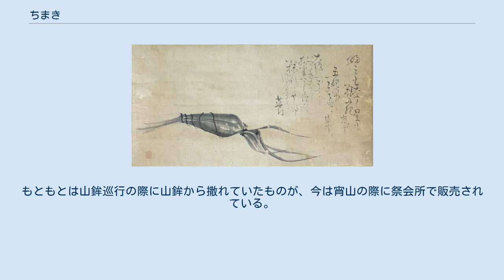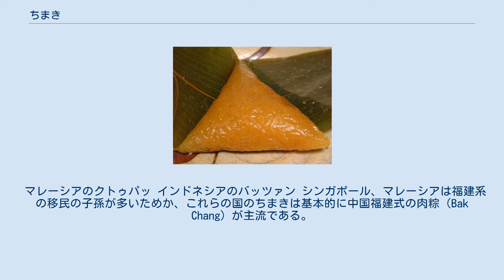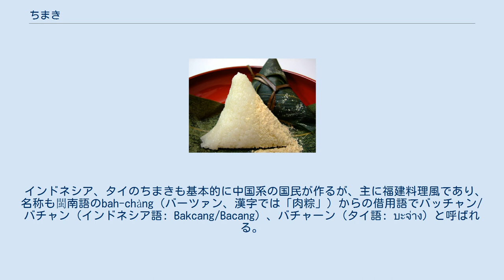ちまき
粽 粽作りの様子 ちまき（粽、中国語: 粽 または 粽子、拼音: zòng ツォン または zòngzi ツォンズ）は、もち米やうるち米、米粉などで作った餅、もしくはもち米を、三角形（または円錐形）に作り、ササなどの「ちまきの葉」（中国語: 粽葉; 拼音: zòngyè）で包み、イグサなどで縛った食品。
葉ごと蒸したり茹でて加熱し、その葉を剥いて食べる。
 後漢の『風俗通義』（2世紀末）に古い記載があり、粽は「角黍」とも呼び、菰葉（マコモ）の葉でもち米を包んで灰汁で煮たものと記載されており、同様の記述が周処（297年没）の『風土記』にみられる。
 『説文解字』の原書にはないが、宋代になって追捕された『説文新附』（10世紀）には、「粽」の字が追加され、本字を「糉」とし、字義を「蘆葉裹米也」（蘆（あし）の葉で米を包む也）とする。
この字の旁（つくり）である「㚇」には「集める」 などの意味があり、米を寄せ集めたものがちまきという事になる。
通説では「粽」の最古の言及とされる周処『風土記』では「糉」の字が使われる。
 「粽」は旁を同音の簡単な部品に置き換えた略字である。
 日本ではもともとササではなくチガヤの葉で巻いて作られたことから、ちまき（茅巻き）と呼ばれるようになった。
 中国において、ちまきは水分を吸わせたもち米を直接葦の葉で包み、茹でる、もしくは蒸す方法で加熱して作る方法が主流である。
材料の米にはもち米のみを用いることが多い。
米と一緒に、味付けした肉、塩漬け卵、棗（なつめ）、栗などの具や、小豆餡などを加えることが多い。
特別なものでは、アワビやチャーシューを包んだものもある。
形は正四面体が多いが、直方体、円筒形のものもある。
中国北部では甘いちまき、南部では塩辛い味のちまきが好まれるが、そうした違いは南北との交流が盛んになった現在では少なくなってきている。
 吉林省、遼寧省、内モンゴル、天津市、山東省、上海市、江蘇省、江西省、広東省、福建省などの地域では端午節にちまき（粽子）を食べる習慣がある。
 中国の戦国時代、楚の政治家で詩人の屈原は、汨羅江（べきらこう）で入水自殺したとされる。
のちに次のような伝説が生まれた。
屈原の命日（5月5日）には、民衆はこれを悼んで、供物の米を竹筒につめて川に投じていた。
しかし、後漢の初めの建武（紀元26-56年）の頃、長沙の區曲という者の夢枕に屈原（の霊）が現れ、供物は悪い竜に食べられてしまうので、蛟竜が苦手とする楝樹（おうち）の葉でふさぎ、魔除けの五色の糸で縛って、川に投げ入げよとさとしたのが粽の起源とされる。
ただしこの伝説は漢代から数世紀たった呉均撰『続斉諧記』（6世紀）に記載されたものである。
 これはあくまで起源伝説であって、屈原にちまきを供える慣習が、この伝説のとおり紀元1世紀に遡るとは鵜呑みにできない。
屈原と粽が結び付けられたのは、せいぜい5世紀前半、『世説新語』においてであって、また、6世紀より以前に屈原が広く人口の間で祀られていたという実証はない。
『荊楚歳時記』（6世紀）は、端午節の川の競渡を、屈原の供養とする慣例ができたとするが、ちまきを供えるとはしておらず、ちまきは夏至の食べ物だとしている。
 ちまき（粽、ツォン）の記載についても、古くとも漢代の末期頃にまでしか遡れないようである。
これは後漢の『風俗通義』（『風俗通』とも。2世紀末）に、粽（別称は角黍）の記載があった。
だが通説によれば粽に関する最古の記載は西晋（3世紀）の周処が著した『（周処）風土記』にあり、そこには「仲夏端午、烹鶩角黍（夏の端午の節句に鶩（あひる）や角黍を調理する）」と記されており、角黍とはもち米を菰の葉でくるんで煮たものと定義されている。
 華南の粽（左）と華北の粽（右） 小豆餡の粽 葛粽 承平年間（931年 - 938年）に編纂された『倭名類聚鈔』には「和名知萬木」という名で項目があり、もち米を植物の葉で包み、これを灰汁で煮込むという製法が記載されている。
元々は灰汁の持つ殺菌力や防腐性を用いた保存食であった。
その後、各地で改良や簡略化が行われ、京では餅の中に餡を包み込んだり、餅を葛餅に替えるなど独自の物も出来て来た。
 ちまきは柏餅と並ぶ端午の節句の供物として用いられる。
ちまきは地方によって形や中身が異なる。
2018年のウェザーニュースが実施したちまきに関する調査による...